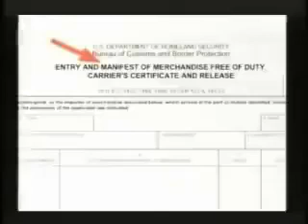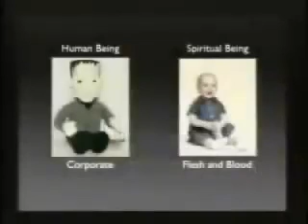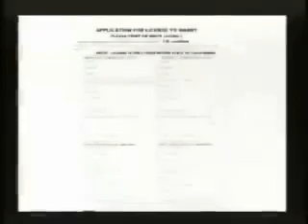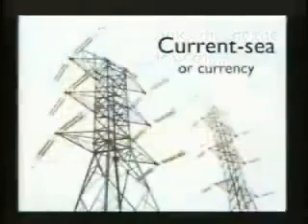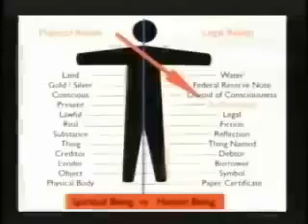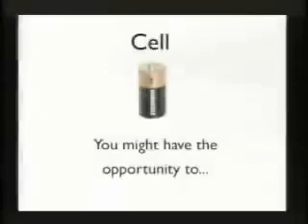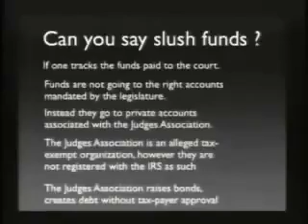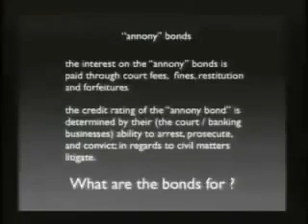Jordan Maxwell on The law of the land is the law of the sea 👁👌🏽🔥🎯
Jordan Maxwell on the occult world of commerce